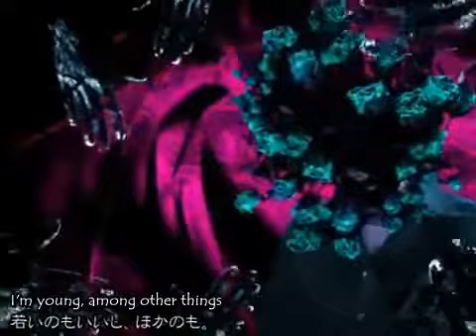[Eng Subs] Summer, Corridors, and a Flower Garden （夏と廊下と花畑） [Hatsune Miku]